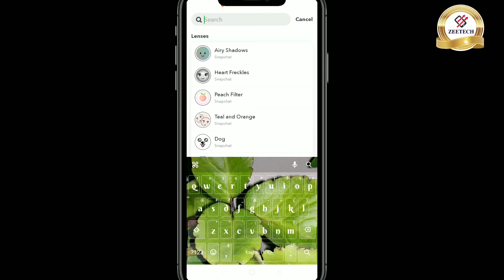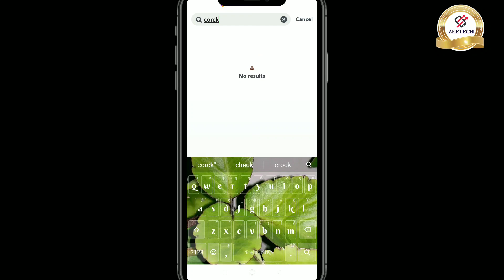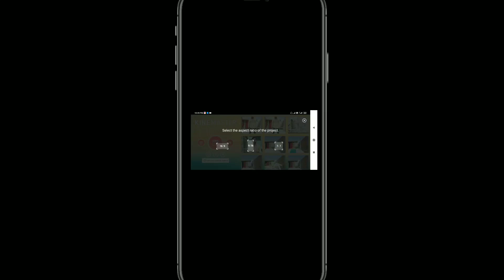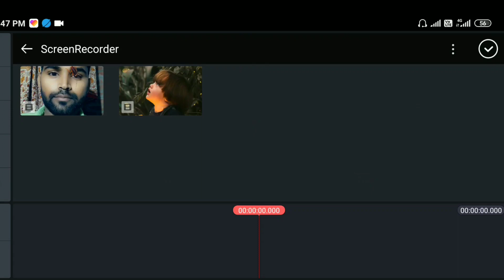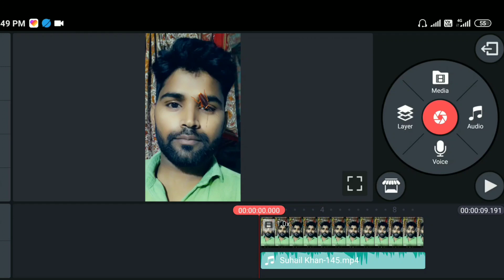Tiktok cock roach on face video Tutorial | Tiktok par cockroch wala video kaise banaye | hindi me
Hello...
Welcome our YouTube channel...
𝐙𝐞𝐞𝐭𝐞𝐜𝐡 𝐚 𝐭𝐞𝐜𝐡𝐧𝐢𝐜𝐚𝐥 𝐜𝐡𝐚𝐧𝐧𝐞𝐥

Dosto aaj ke es video me aapko bataunga ki aap kaise Tiktok par cockroch wala video kaise bana sakte h to video ko pura dekhiye ..
or pasand aaye to.

Query Solved:-
tiktok par cock roch video kaise bnaye,
naak me conckroch ghusne wala video kaise banaye,
nose in side cockroch video tutorial,
tiktok par cock roch video tutorial hindi,
cock roch going on face video editing hindi,
tiktok new trending cock roach magic vfx,
new concroch magical vfx,
snap chat new filter cock roch video tutorial,
tiktok new conck roch video kaise bnate hain,
chehre pe conck roch chalne wali video tiktok,
cock roch magical video on tiktok,
cock roch ke sath video kaise bnaye,
apne face pe cick roch kaise lagaye,
tiktok new viral cock roach video tutorial hindi,
tik tok par cock roch wala video kaise bnaye,
cock roch running on face video tutorial,
nose in side cock roch going tutorial,
tiktok cock roch video editing,
cok roch video tutorial hindi,
conckroch wala video kaise bnaye,
face pe conckroch video kaise bnaye,
tiktok se concrich in nose video tutorial